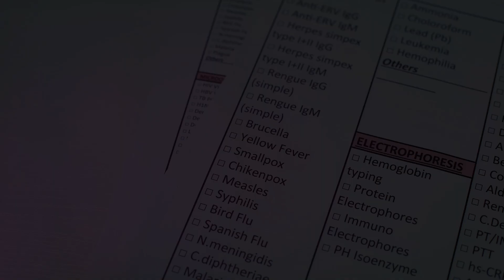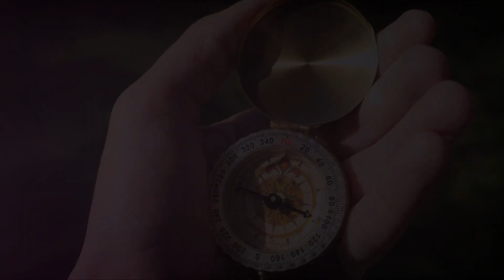The ULTIMATE Frozen Apocalypse Survival Guide (2024)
The ULTIMATE Frozen Apocalypse Survival Guide (2024): Brace yourself for the ultimate guide to surviving a frozen apocalypse! This comprehensive video explores the chilling realities of a world plunged into an icy wasteland. Whether caused by climate change, a supervolcano eruption, or a nuclear winter, we've covered you with essential survival strategies

Discover how to:
• Create an impenetrable shelter against sub-zero temperatures
• Master fire-starting techniques when your life depends on it
• Dress for survival with proper layering techniques
• Find and purify water in a frozen landscape
• Secure food sources when everything is covered in ice
• Navigate treacherous terrains with snowshoes and skis
• Recognize and treat cold-related health issues
• Maintain your mental fortitude in isolation
• Protect yourself and your resources
• Build a resilient community of survivors

From basic survival skills to advanced techniques like weather reading and food preservation, this video guides you to surviving and thriving in a frozen apocalypse. Don't wait for the world to freeze over – prepare yourself now!